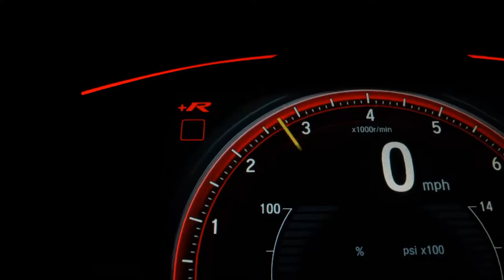HYUNDAI TUCSON - 2013 - São Bernardo do Campo/SP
Carro completo:Ar Condicionado,Direção Hidráulica,Vidros elétricos,travas elétricas,Multimidia,Camera e sensor de ré.Carro possui manual e chave cópia e está com a manutenção em dia.Laudo cautelar aprovado .Financiamento em até 60x,troca com troco e melhor avaliação do seu carro na troca.
Plus Car Multimarcas,reservamos a corrigir qualquer erro de digitação.

Veículo: HYUNDAI / TUCSON 2.0 MPFI GLS 16V 143CV 2WD
Ano: 2013/2013
Combustível: GASOLINA
Portas: 4 PORTAS
Câmbio: Automático
Cor: PRATA
KM: 110.368

✅ Air Bag
✅ Alarme
✅ Ar Condicionado
✅ Direção Hidráulica
✅ Freio ABS
✅ Travas Elétricas
✅ Vidros Elétricos